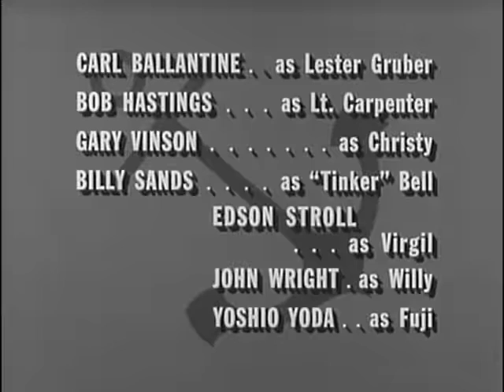McHales Navy S3E10 - The Fountain of Youth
In an attempt to impress gung-ho Admiral "Go-Go" Granger (Ted Knight), Binghamton accompanies McHale and the crew on a mission to an island that, unbeknownst to him, is the hiding place of the crew's distilling operation. After the still is damaged in an air raid, its contents spill into a stream and, after Binghamton drinks from it, McHale and the guys must convince him that he's partaken of "The Fountain Of Youth" in order to protect their secret.